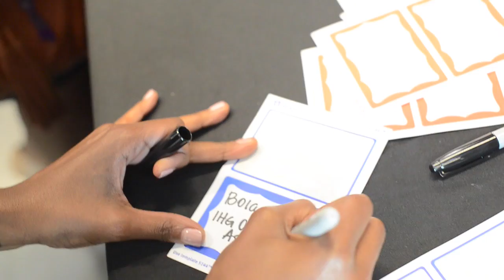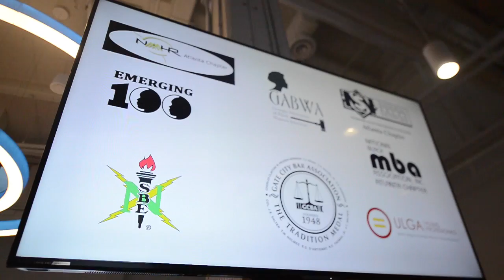Promo video CAPA 14